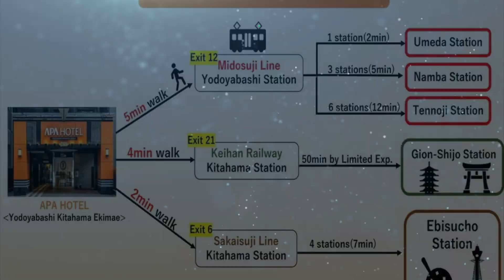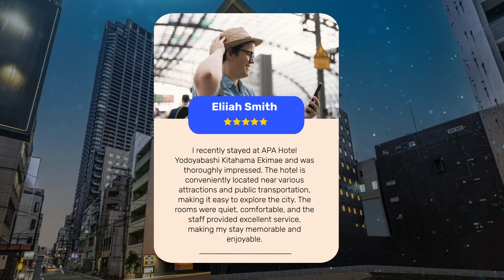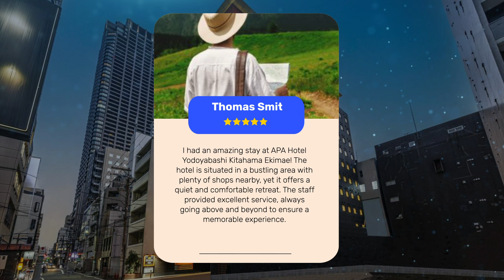APA Hotel Yodoyabashi Kitahama Ekimae, Osaka Review - Is This Hotel Worth It?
In this video, we reviewed the APA Hotel Yodoyabashi Kitahama Ekimae, Osaka based on its price, quality, value for money, and more. We also gave it ratings based on the travel type and more.

Additionally, we'll provide you with insights into the nearby attractions and activities that you can enjoy during your stay at APA Hotel Yodoyabashi Kitahama Ekimae, Osaka. Whether it's exploring the local culture, sightseeing, or shopping, we've got you covered.